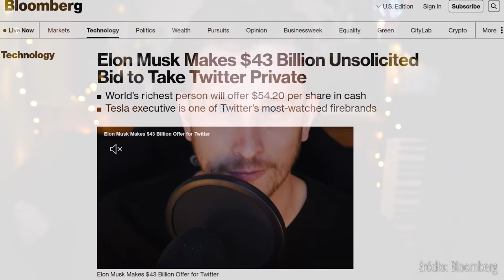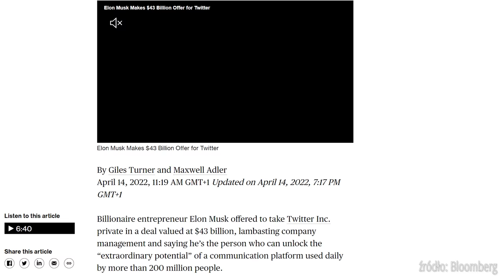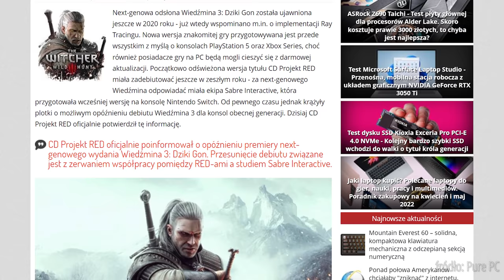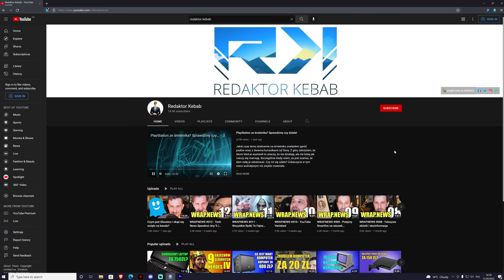WRAP.NEWS #013 - Techno Daddy kupuje Twittera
Źródła:

Elon Musk Makes $43 Billion Unsolicited Bid to Take Twitter Private

Ubisoft ends Ghost Recon Breakpoint updates, working on NFTs for other titles

Wiedźmin 3: Dziki Gon w next-genowej wersji został ponownie opóźniony. CD Projekt RED przejmuje projekt od Sabre

Muzyka:
Casey Calhoun